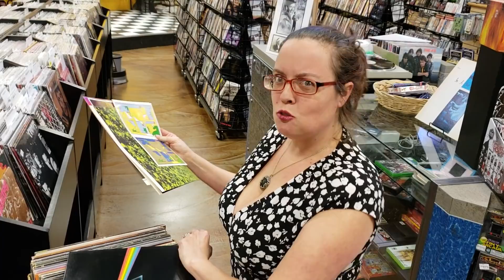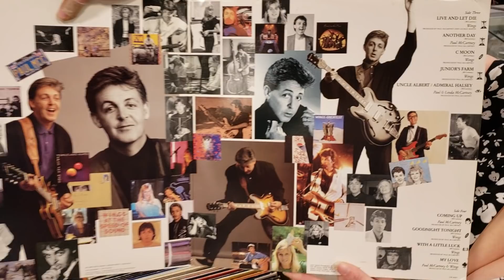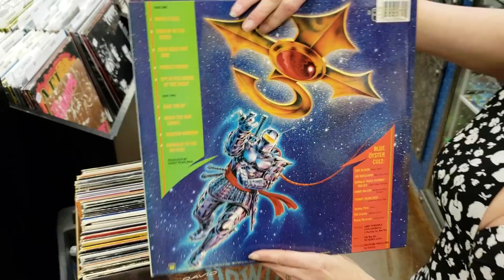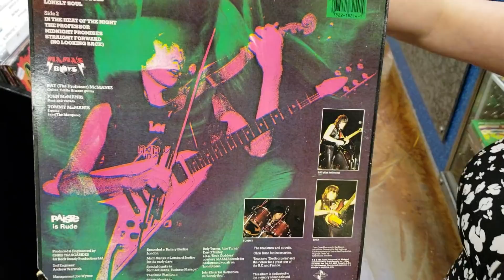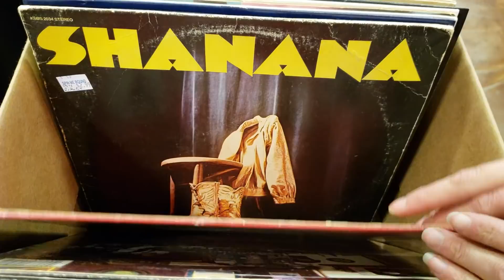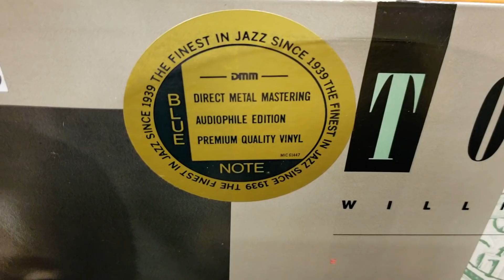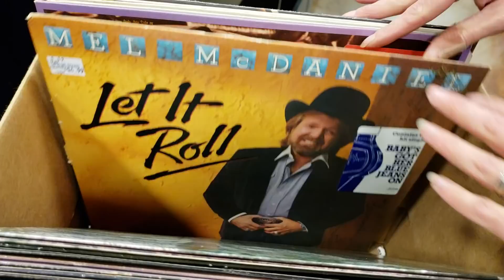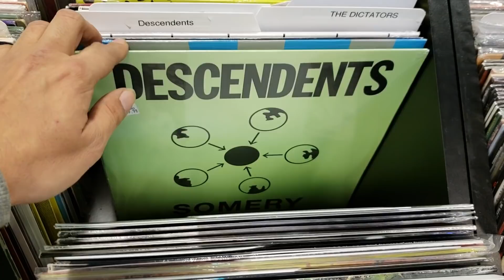Vinyl Records - Promo, Import & Pink Floyd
There are a bunch of PIP in Tonight's Box. PIP is Promos, Imports & Pink Floyd... Some of the Pink Floyd Records are Gold Stamp Promos.

We 💗 Comments & THUMBS UPS!!!

1200 US Highway 22 East, Spc 627